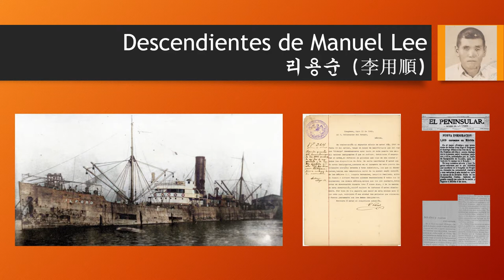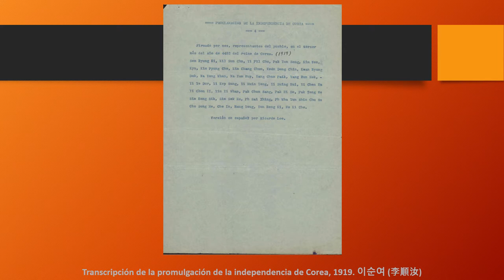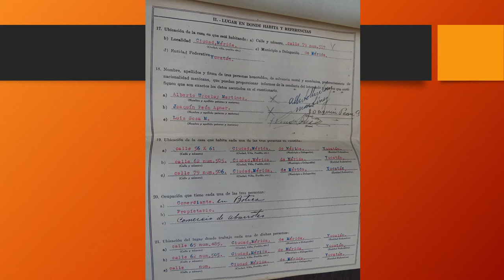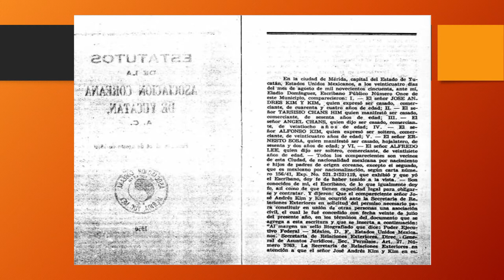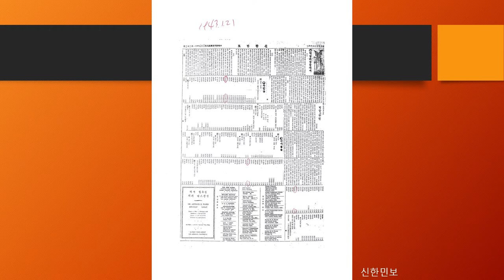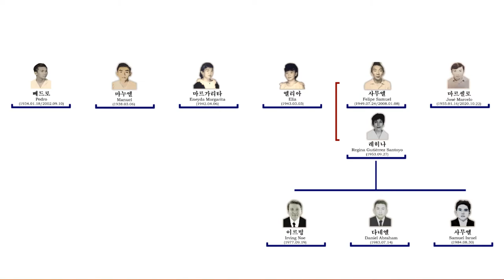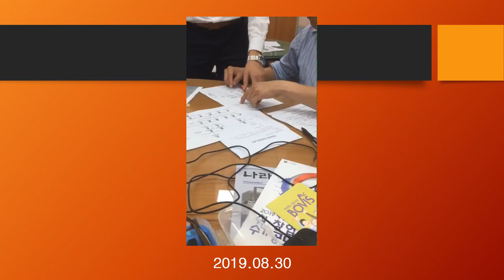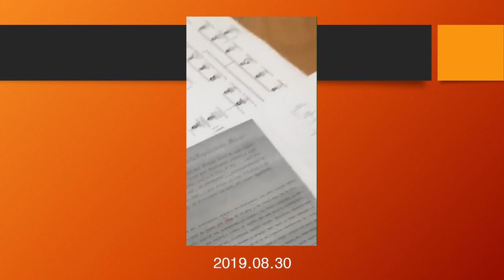Descendientes de Manuel Lee Kang 리용순 (李用順)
Breve descripción de algunas contribuciones que realizó Manuel Lee 리용순 (李用順)